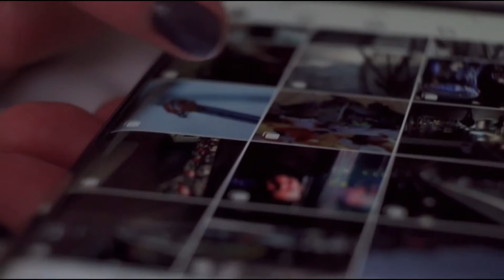10 साल की उम्र तक मुंबई की सड़कों पर खेला क्रिकेट,वह आज भारतीय टीम की शान हैं। Motivational। sucsess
10 साल की उम्र तक मुंबई की सड़कों पर खेला क्रिकेट,वह आज भारतीय टीम की शान हैं। Motivational। sucsessinsprishional sucsess। 10 साल की उम्र तक मुंबई की सड़कों पर खेला क्रिकेट,वह आज भारतीय टीम की शान हैं
. news
.. newspaper
.. news marathi
newsletter